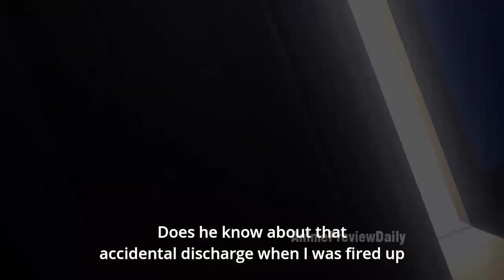Four girl want to do with him at same time hentai anime